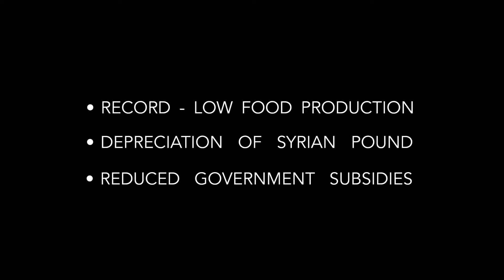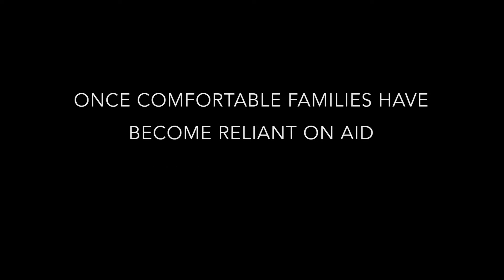Food vouchers for Syrian families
Around 7 million people in Syria are vulnerable to food insecurity. Prices for basic items such as rice and bread have soared due to record low food production, a dramatic decrease in the value of the Syrian currency and reduced government subsidies. The average weekly food shopping bill of a Syrian family is approximately eight times more expensive than before the war and people can no longer afford basic food items. Funded by the German Foreign Office, Welthungerhilfe (WHH) together with our partners Ihsan and People in Need (PIN) is improving access to food for Internally Displaced People (IDPs) and host communities in Idlib and Aleppo governorate. We support particularly vulnerable families such as female-headed households, families with disabled members, elderly, injured, or chronically ill persons with food assistance.